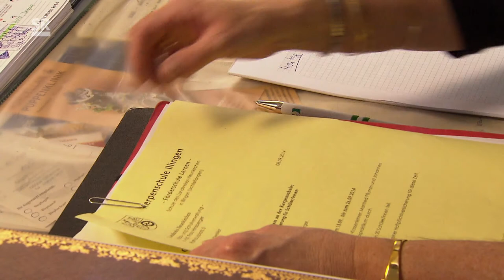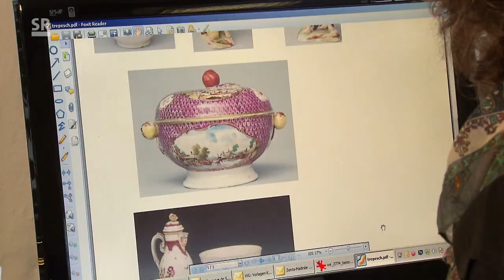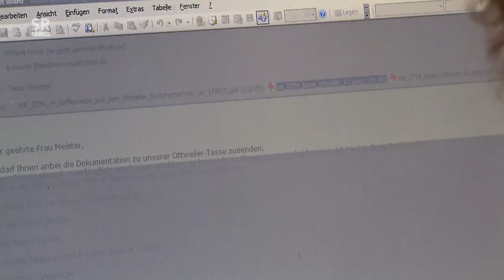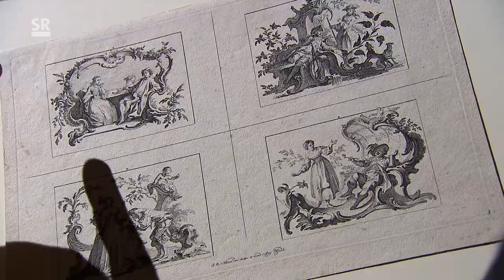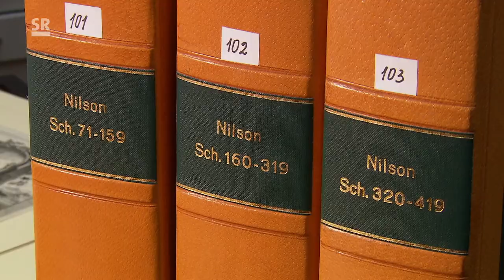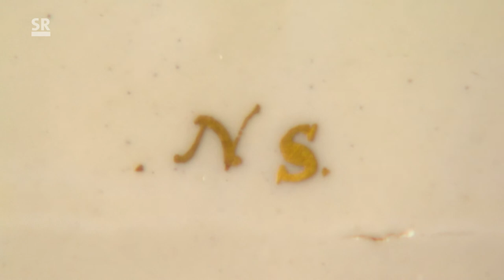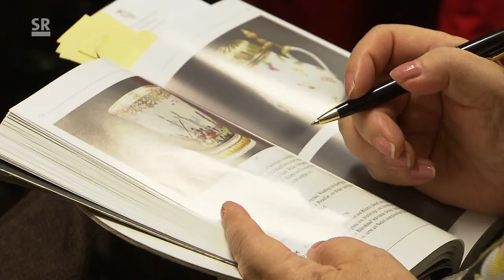Ottweiler Porzellan: das weiße Gold aus dem Saarland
Es geht um Liebe und Erotik, um Schuldenkrisen in Adelskreisen, verschwundene Schätze und um Leidenschaften, von denen man nicht mehr loskommt. Namhafte Künstler und die reichsten Männer Europas waren beteiligt. Auch im Fürstentum Nassau-Saarbrücken hinterließ die Sucht nach Porzellan ihre Spuren.
Die Hauptakteure waren die Fürsten von Nassau-Saarbrücken, samt Mätressen und Gemahlinnen. 30 Kilometer von ihrer Residenz Saarbrücken entfernt hatten sie in dem Städtchen Ottweiler eine Porzellan-Werkstatt eingerichtet, eine wahre Wunderkammer. Von ihr führen heute Spuren in die ganze Welt, sogar nach Übersee.
Porzellan aus der Ottweiler Manufaktur des Fürsten Wilhelm Heinrich von Nassau-Saarbrücken ist heute sehr selten und äußerst wertvoll. Noch immer tauchen von Zeit zu Zeit bei Auktionen außergewöhnlich kunstvoll bemalte Tassen, Teller oder Kannen aus dem deutschen Südwesten auf, die internationalen Sammlern Tausende von Euro wert sind.
Nur wenige Jahre, von 1763 bis 1800, wurde in Ottweiler produziert - von Meistern ihres Fachs aus Frankreich und mit wertvollem Kaolin aus Passau. Fürst Wilhelm Heinrich war nichts zu teuer.
In opulenten Bildern erzählt der Film nicht nur die spannende Geschichte der Manufaktur, die lange im Dornröschenschlaf lag, sondern auch vom Lebensgefühl der Barockzeit, von einer außergewöhnlichen Liebe zwischen Fürst und Gänsegretel --- und von Leidenschaften, die immer noch lebendig sind.
Die Suche nach dem "weißen Gold" aus Ottweiler führt nach Hamburg, Augsburg, Köln, Heidelberg und Weinheim. So dokumentiert der Film ein lebendiges Stück Heimatgeschichte, denn obwohl die Manufaktur in Ottweiler nur wenig mehr als 30 Jahre produziert hat, leben die Fürsten bis heute weiter durch ihr Porzellan.

Dieser Beitrag wurde am 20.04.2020 in der Sendung Wir im Saarland - Grenzenlos extra im SR Fernsehen ausgestrahlt.